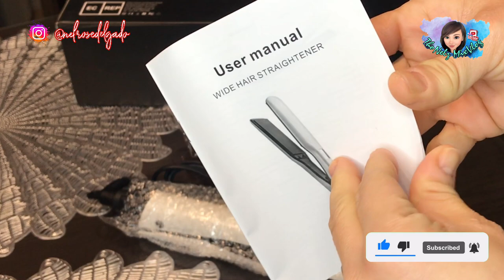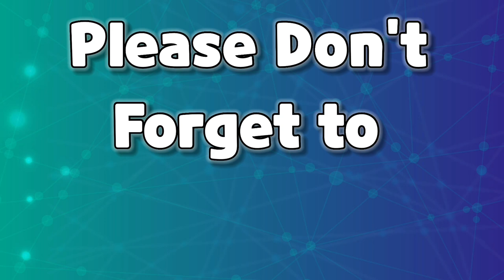UNBOXING AND REVIEW OF CHEYIN HAIR STRAIGHTENING IRON | Amazon Haul | ThoNelz MixVlog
Hello guys Welcome to ThoNelz MixVlog channel
On this video I am sharing with you the Hair Straightening Iron Product review. Before buying Please watch my video. Thank You